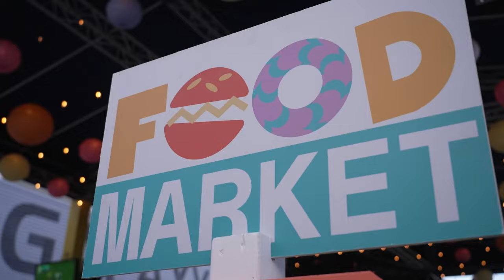The ULTIMATE party atmosphere! | WTF is SVNS | Hong Kong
Join former England rugby 7s star Rob Vickerman, as he takes us on the run down of all the HSBC SVNS action from so far this series in WTF is SVNS.

We pick up the action in Hong Kong, where Michael Hooper looks to make his mark on the Australia men's sevens side while the All Blacks and Black Ferns 7s looked to make it a New Zealand double.

Make sure you check out the party atmosphere, with fancy dress, DJs in the stands and food stalls as well as watching all the rugby action!

media @WorldRugby